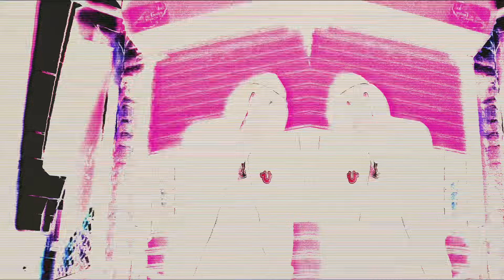The Mighty Prospect- NO LAW (Part 1) (OFFICIAL VIDEO)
Previously Recorded in year 2012